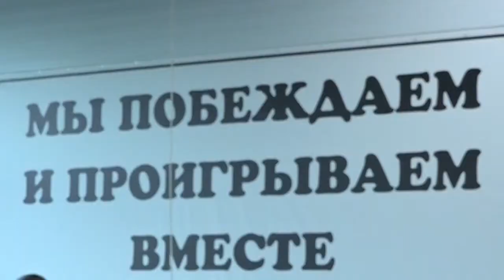Тренер преподаватель по спортивной акробатике Диана Горохова